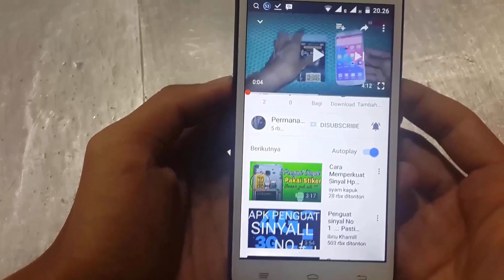Tosca Slime Wow Banget ! Nyesel Gak nonton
Cara Membuat slime tosca mudah sekali